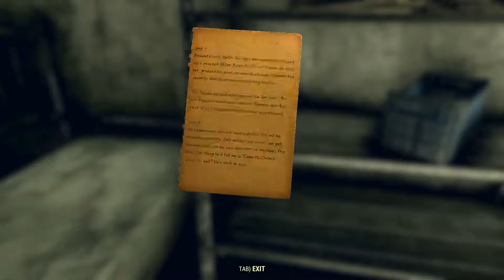Reclaiming the Wasteland - Let's Play Fallout 76 Episode 48: Into the Main Game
Now we are playing in the full release of it. This will be fun.

Fallout 76 is an upcoming online multiplayer action role-playing video game developed by Bethesda Game Studios and published by Bethesda Softworks. It is the ninth game in the Fallout series and serves as a narrative prequel to the series. It is scheduled to be released for Microsoft Windows, PlayStation 4, and Xbox One on November 14, 2018.

Fallout 76 will be Bethesda Game Studios' first online multiplayer game. Players may play individually or with a party of up to three others. All the servers for the game will be dedicated, with the player automatically allocated to one of them. While the game is expected to launch with public servers only, game director Todd Howard revealed plans for private servers to be introduced some time after the game's launch. These private servers will allow players to invite friends to play in order to prevent undesirable aspects of player versus player gameplay such as griefing from affecting an individual player's experience of the game. Howard described the delay as being necessary to allow Bethesda time to assure the stability of public servers. Elements of previous Fallout games will be present and modified to work with the real-time game. The V.A.T.S. system—a mechanic first introduced in Fallout 3 that allows players to pause the game to target specific locations on an enemy's body to attack—will be used in Fallout 76 as a real-time system, though it will still allow players to specify targets on an enemy's body.

The game will feature an open world four times the size of that of Fallout 4. The game world is called "Appalachia" and is a representation of West Virginia. It features recreations of real locations in the region, including the West Virginia State Capitol, The Greenbrier, Woodburn Circle, New River Gorge Bridge, and Camden Park. The game will also feature numerous new mutated monsters, several of which—such as the Mothman and the Flatwoods monster—were inspired by West Virginian folklore.